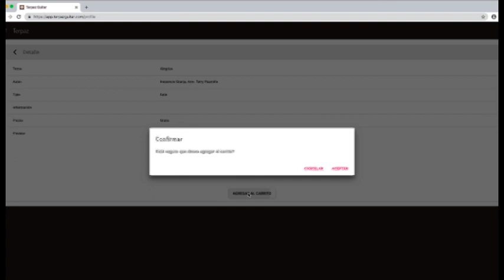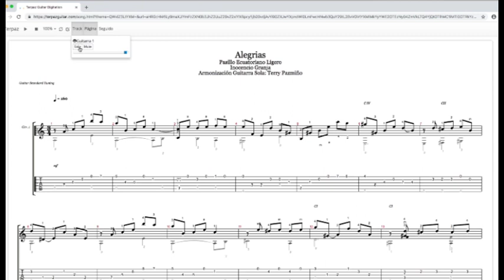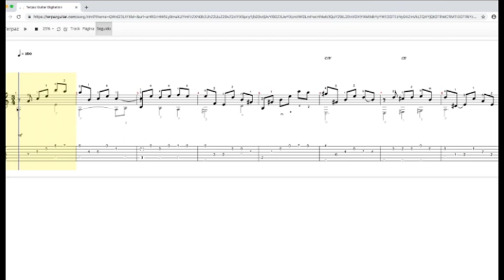Video Tutorial Terpazguitar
Este tutorial servirá como una guía para el uso de la página web terpazguitar.com. Donde podrán adquirir las obras musicales para guitarra en formato de tablatura y digitadas.